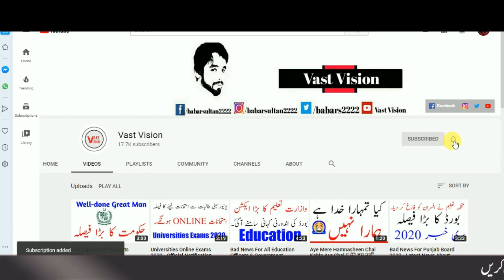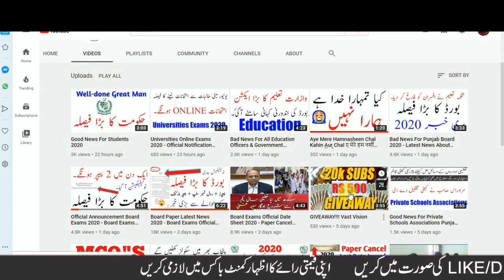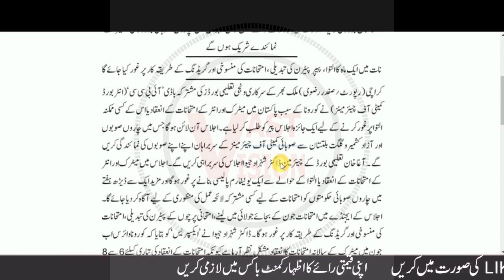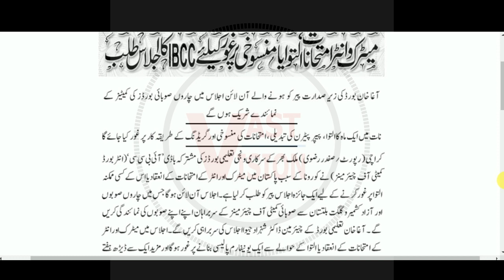All Board Exams Cancel In 2020 - Good News For Students Board Exams 2020 - Board Paper Cancel 2020